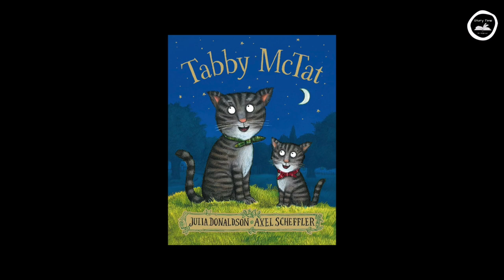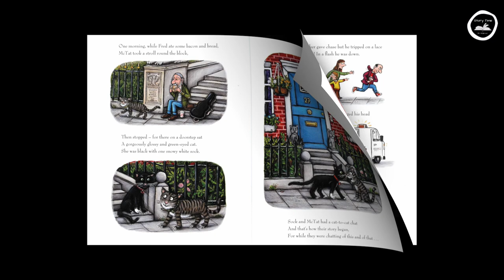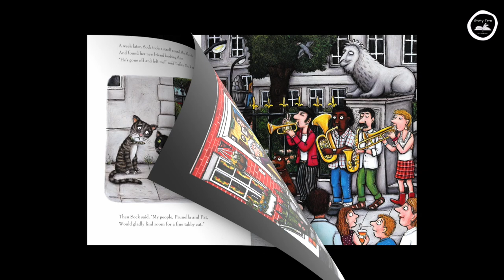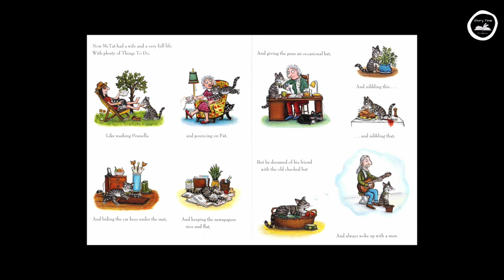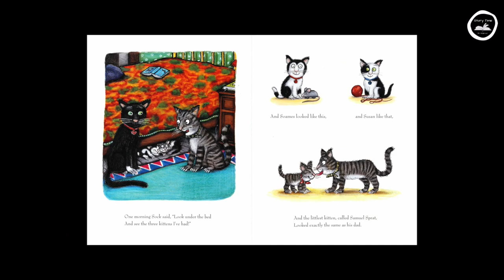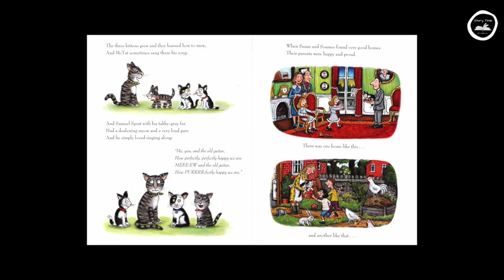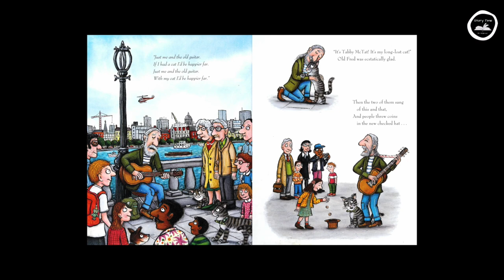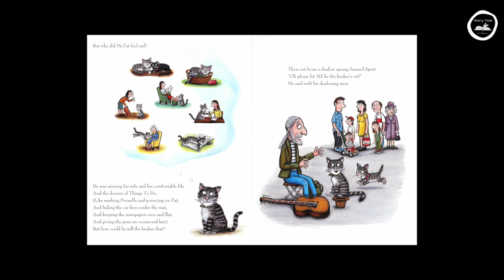Tabby McTat | Read aloud picture story book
"Me, you and the old guitar.
How perfectly, perfectly happy we are.
MEEE-EW and the old guitar.
How PURRRR-fectly happy we are!"

Tabby McTat is purr-fectly happy, singing along all day with Fred the busker.
But when Fred gives chase to a thief, the two are separated.
Will they ever find each other again?

A purrfect bedtime story

Written by Julia Donaldson and Illustrated by Axel Scheffler